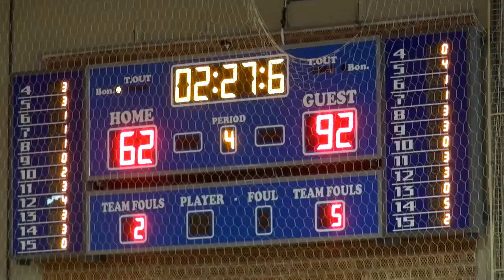2018 - 19 GWB A2 Ηλιούπολη - Αγία Παρασκευή 25/11/2018